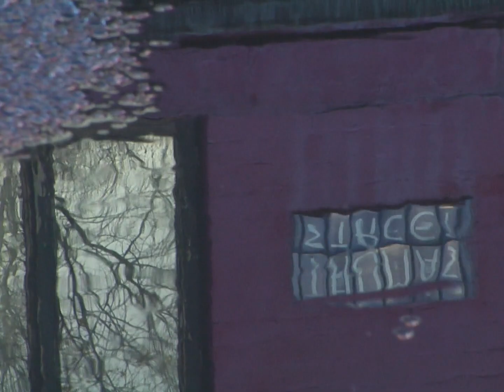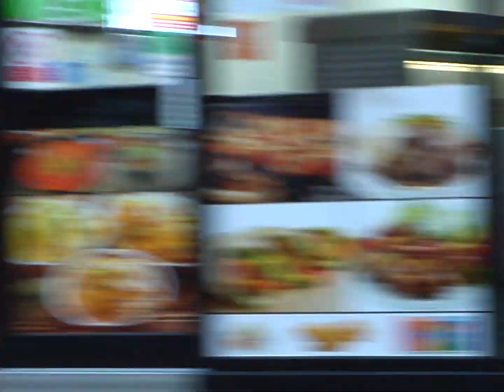TIER THREE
During the November Lockdown 2020 we took advantage of the fresh new road and empty streets. Featuring Ricky Davidson, Phoenix Luke, Reuben Horvath, Zane Crowther, Joe Gavin, Chris Maddox, Charlie O'Donnell, Ben Peel, Sam Bottenberg and Jay Stone.

Filmed and Edited  By Joe Gavin

Additional Filming Phoenix Luke, Zane Crouther and Sam Bottenberg